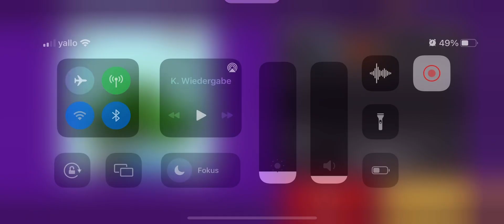Boom Tank / no idea how this game works (fail) gameplay